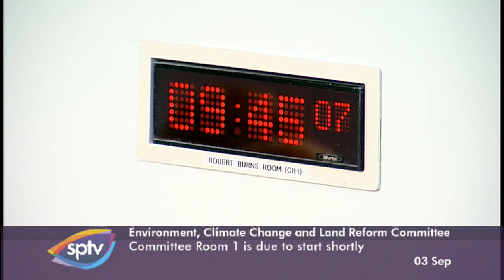Environment, Climate Change and Land Reform Committee - 3 September 2019